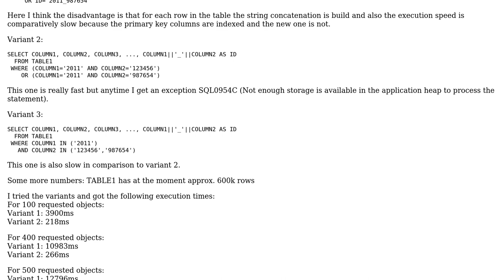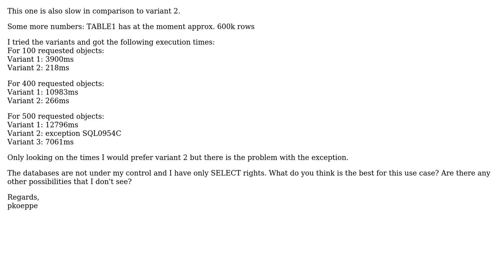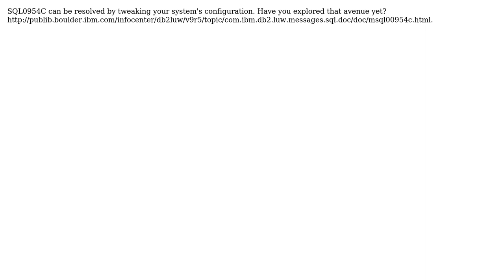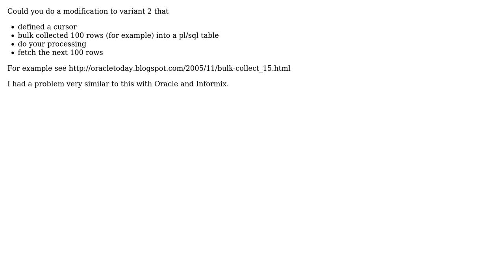SQL request with composite primary key (4 Solutions!!)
SQL request with composite primary key

With thanks & praise to God, and with thanks to the many people who have made this project possible! | Content (except music & images) licensed under CC BY-SA | Music | Images & others | With thanks to user pkoeppe user Greg Reynolds user Bart K user APC user Albin Sunnanbo and the Stack Exchange Network Trademarks are property of their respective owners. You are responsible for your own actions.